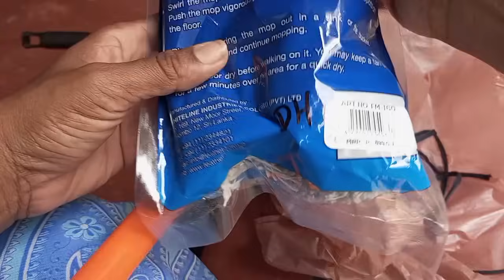කල් තියාම වැඩ ටික පටන් ගත්තම අවුරුද්දම සුබයි🌞12 Cleaning Tips🌞Cleaning mortivation for new year🌞